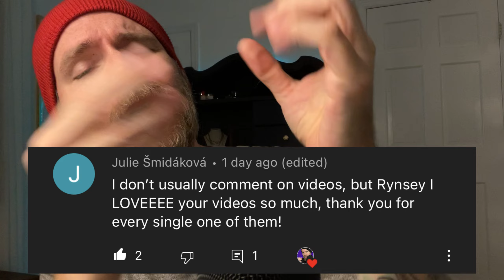ASMR Moderately Fast and Aggressive Hand Sounds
So hand sounds are your favorite ASMR trigger, huh? Well you're in luck because in this moderately fast and aggressive hand sounds video I explore that amazing trigger and give you as many ASMR tingles as I can! This ASMR video contains hand sounds, fast and aggressive ASMR hand sound triggers, hand sounds for sleep, and ASMR hand sounds!

-Rynsey

My channel focuses on ASMR to help you relax and release stress. My videos are mostly Hand Sounds, Mic Touching, Whispers and Triggers. I have started trialing Roleplays, and sometimes I play relaxing video games ASMR style. I post 4 times a week!

FTC Legal Disclaimer - Some links found in the description box of my videos may be affiliate links, meaning I will make commission on purchases you make through my links on Rynsey ASMR. This is at NO extra cost to you, it's just one way to support me and the channel!

Equipment I Use:

Blue Yeti Microphone
Lenovo Laptop for Editing/Streaming
Elgato HD60s+ Capture Card (for game streams)
Apple Lightning to USB Adapter
LED Color Light Strip
18 Inch LED Ring Light
Cell Phone Tripod